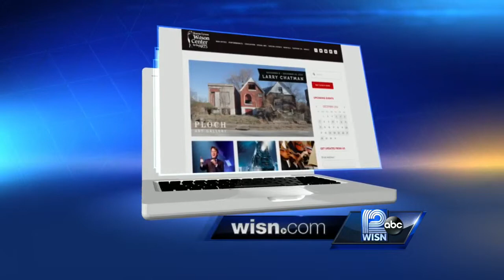Arts Avenue: Sharon Lynne Wilson Center for the Arts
Executive Director Jonathan Winkle, of the Sharon Lynne Wilson Center for the Arts, stops by to talk about